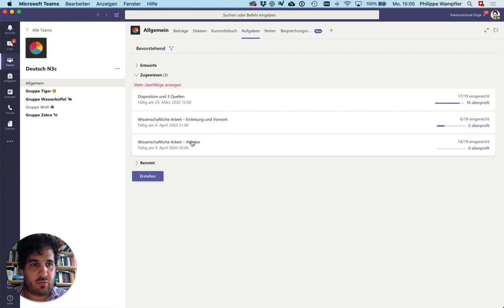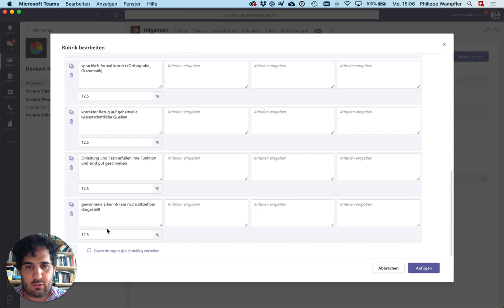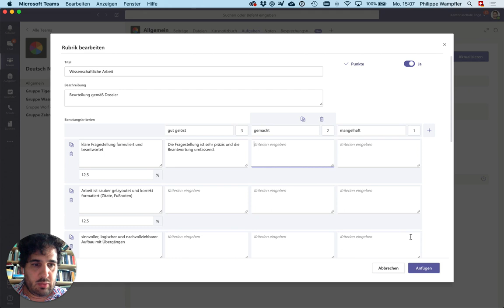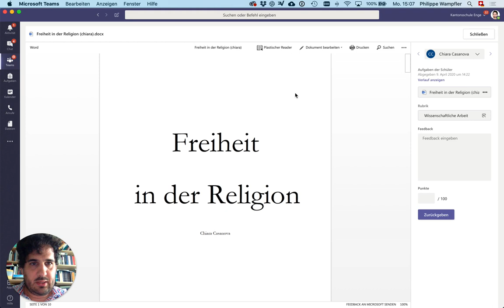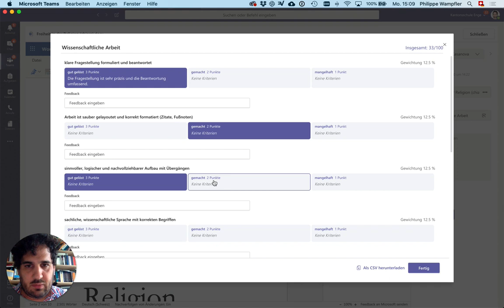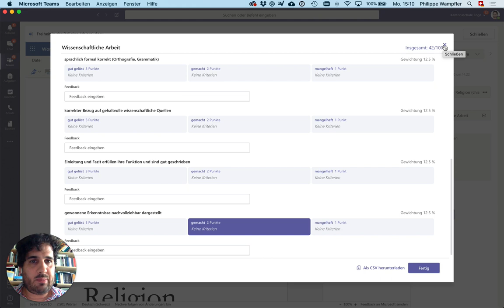Folge 64: Feedback mit Rubriks in Teams